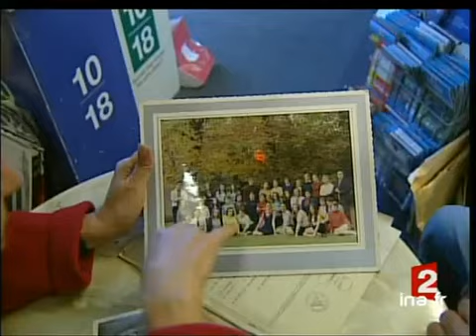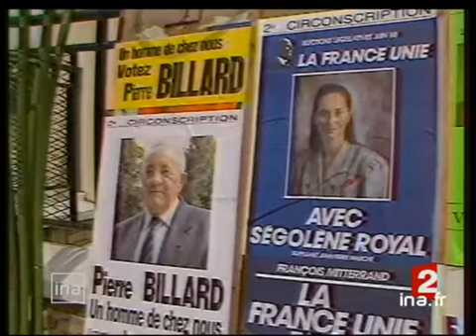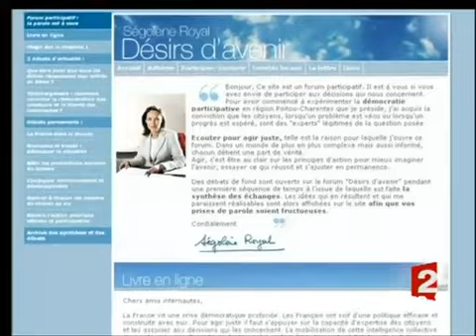[Portrait de Ségolène Royal]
17 novembre 2006
Reportage : portrait de Ségolène ROYAL, candidate socialiste à l'élection présidentielle de 2007, à travers le récit de son enfance et des grandes étapes de sa vie personnelle et professionnelle. Commentaire sur photos et images d'archives, extrait du Divan, d'Henry Chapier, en 1994, et interview de Jean-Pierre MIGNARD, du PS. politique; archive television; archive tv; ina; inna; Institut National de l'Audiovisuel; french tv Images d'archive INA